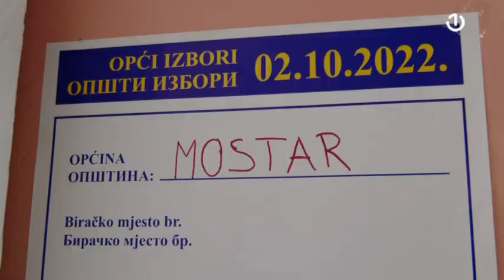Kako su protekli izbori u Hercegovini?